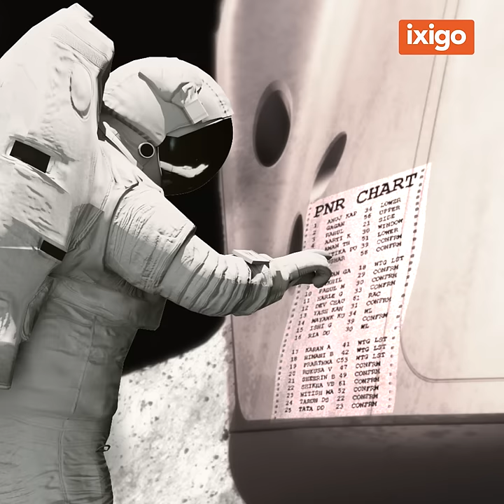Agla Station Chaand | ixigo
All the best to the ISRO team for a ‘space’-tacular launch 🚀 🇮🇳
For more exclusive content, download the ixigo app: